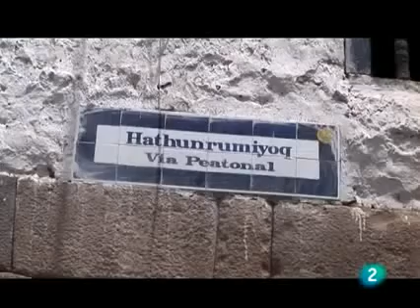Magia en el Perú andino